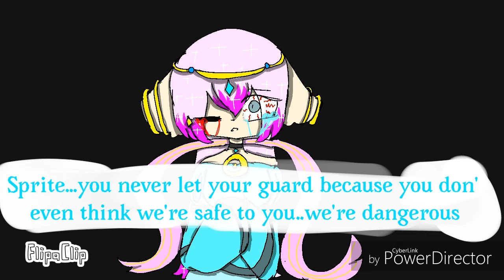Answer me Mom...THE TRUTH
I'm..shocked..about all of this...